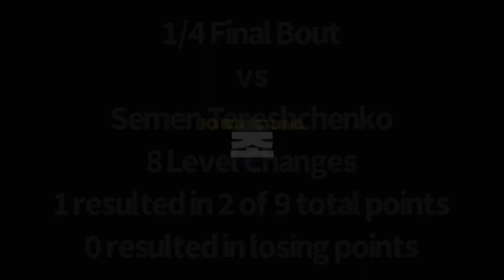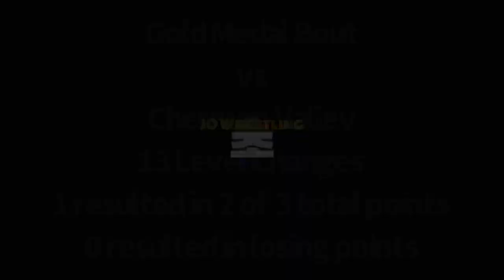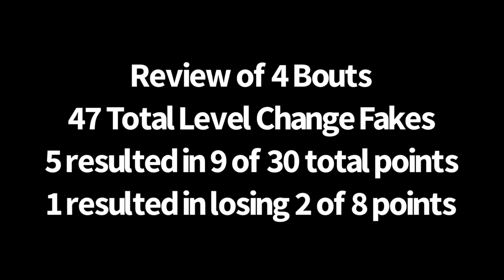Pt3 Technique Analysis: Razambek Zhamalov Level Change Fake Frequency & Success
*** All 47 Level Change Fakes are in sequential order

Dagestani/Chechen Razambek Zhamalov won 2022 Russian Freestyle Nationals outscoring his opponents 30-7.  In 4 bouts, he level change faked 47 times and scored 9 points off a level change fake attack sequence, while only giving up 2 points after level change faking and a failed attack.

Zhamalov however did not give up his foot in any of the foot fakes, primarily because his head and hands are so low, it is almost impossible for his opponents to commit to an attack AND defend a potential attack.

ANALYSIS:

1/8 bout- Thuman Bodiyev did a great job reacting to the level change fakes, however he did not follow any of them up and Zhamalov took full advantage, attacking and scoring 3 different times after foot faking.

1/4 bout- Semen Tereschenko seemed to be respected more by Zhamalov as he level changed and faked less often than any other opponent, and they all seemed to have much less heat behind them.  1 did however score, a beautiful fireman's carry that converted to an ankle pick.

1/2 bout- David Baev and Zhamalov have wrestled so many different times over the last several years.  I need to breakdown all of their bouts.  Baev actually defeated Zhamalov about a month prior at the Poddubny Tournament.  This time it was clear Baev was getting fatigued from reacting to the fakes, plus trying to attack the foot, only having to get back into a stance.  Zhamalov won on some scrambles in which the foot fake was not a factor.

Final Bout- Chermen Valiev is a very patient and smart opponent, who also trains with David Baev and Olympic Champion Zaurbek Sidakov in North Ossetia.  Valiev also tried attacking the foot after each fake, however he was unsuccessful, but did a better job than Baev regaining position.  Zhamalov followed up 3 foot fakes with attacks, of which only 1 scored but that proved to be the difference in the bout, winning 3-2.